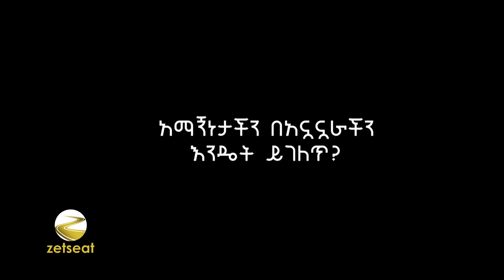አማኝነታችን በአኗኗራችን እንዴት ይገለጥ? - ክፍል 5 || መጋቢ ሠላም ደምሰው (ጄሪ)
Wednesday Service
Zetseat Apostolic Reformation Church